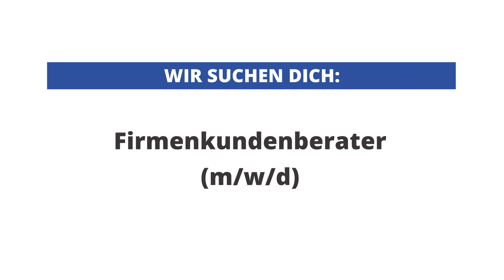Berufsvorstellung: Wir suchen sie für die Firmenkundenberatung